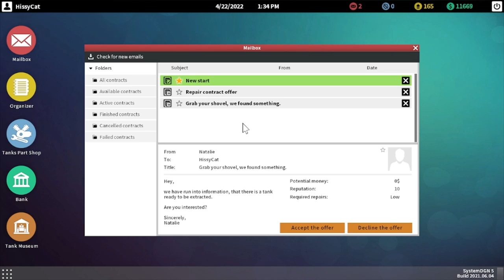Tank Mechanic : PzKpfw VI Tiger 1 Ausf. H1 - Episode 001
We start a new game of Tank Mechanic and dig up a PzKpfw VI Tiger 1 Ausf. H1.